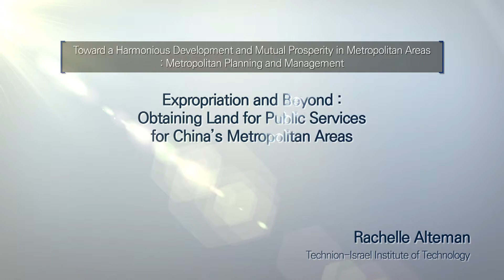[2014 Beijing Forum] Rachelle Alteman | Expropriation and Beyond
2014 Beijing Forum - PANEL VII

Toward a Harmonious Development and Mutual Prosperity in Metropolitan Areas

Expropriation and Beyond: Obtaining Land for Public Services for China’s Metropolitan Areas

Rachelle Alteman(Technion-Israel Institute of Technology)